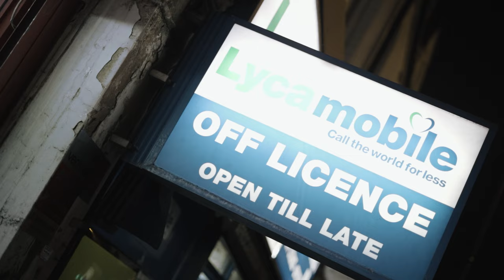GMD - Silent 1 x R Kapo x Kitch - Django (Music Video)